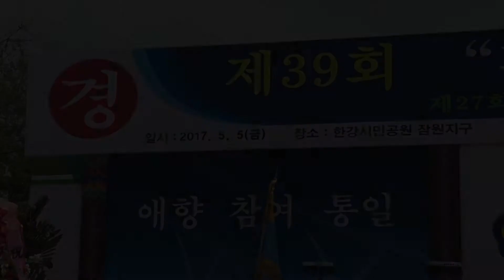가수 최금실 "남자의 바람" - 제39회 황해도민의 날 - 한강시민공원 잠원지구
제39회 황해도민의 날
2017년5월5일   한강시민공원 잠원지구